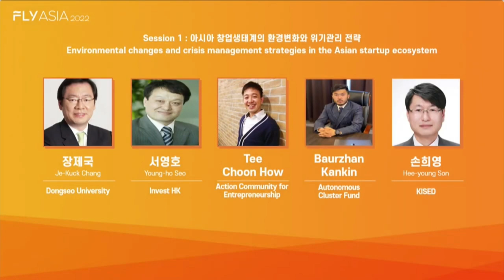(ENG) CONFERENCE MAIN SESSION 1 (2022.11.23)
- CONFERENCE MAIN SESSION 1 -
Environmetal changes and crisis management strategies in the Asian startup ecosystem

MODERATOR : Jekuk Chang(President Dongseo University)
PANEL : Young Ho Seo(Regional Director Korea Invest Hk)
PANEL : Tee Choon How(Director of ACE-Action Community for Entrepreneurship)
PANEL : Baurzhan Kankin(General Director of the Autonomous Cluster Fund)
PANEL : Lee Myung Jong(General Manager Korea Institute of Startup & Entrepreneurship Development)